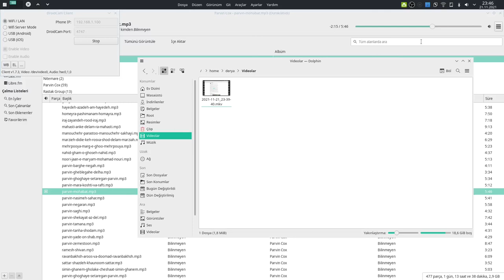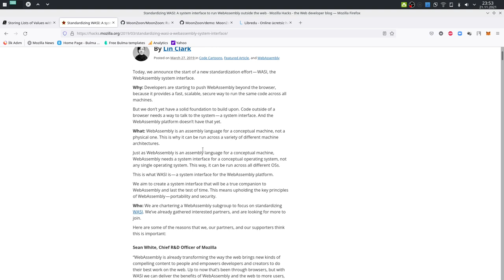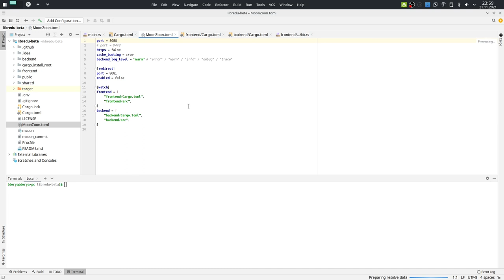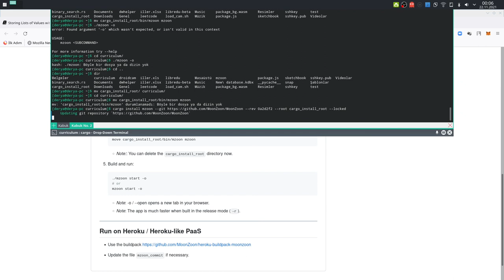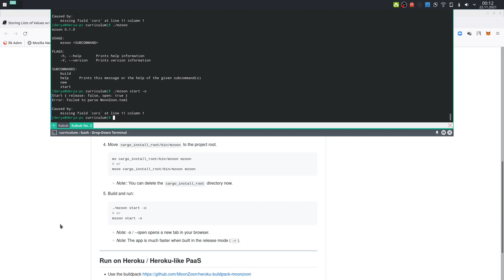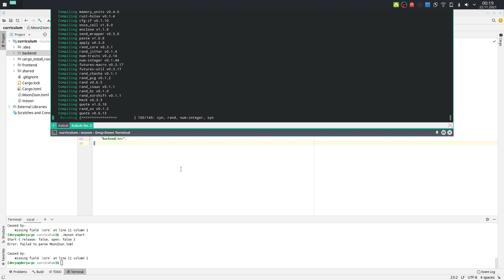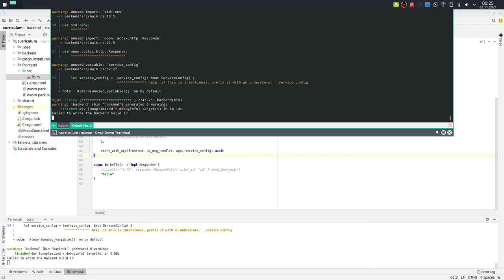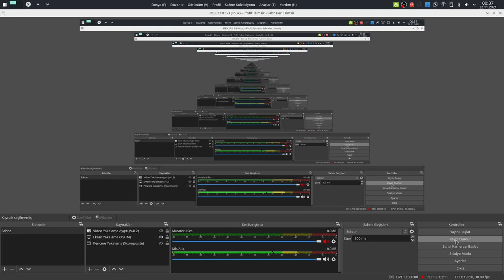WebAssembly & Rust - 1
Bir önceki dandik videoyu kaldırdım. Bu video ise, proje hazırlamakla ilgili olduğundan karışık görünebilir. Takıldığınız yerleri sormanızda fayda var.